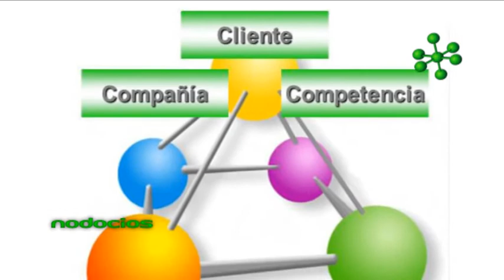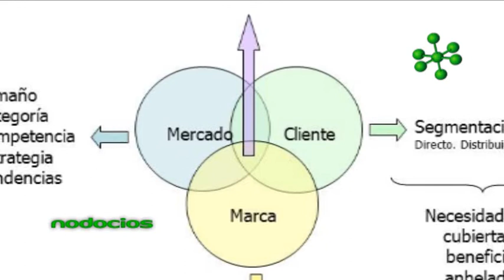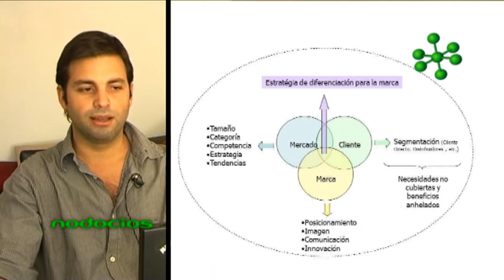MARKETING PARA EMPRENDEDORES 4 LUCIANO PAZCEL NODOCIOS